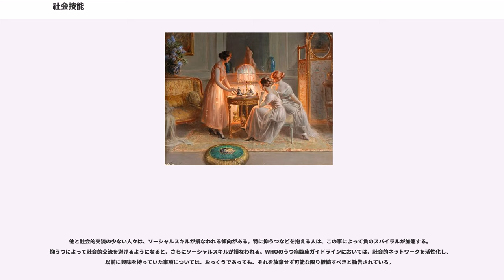社会技能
社会技能（しゃかいぎのう）またはソーシャル・スキル（）とは、社会の中で普通に他人と交わり、共に生活していくために必要な能力。心理社会的な能力、ライフスキルといった言い方もする。イギリスでは、小中学校で、PSHE（人格的、社会的健康教育、personal, social and health education）という名前の教科を設定して特にこうした能力の育成を図っている。

WHOでは、社会技能を「日常生活の中で出会う様々な問題や課題に、自分で、創造的でしかも効果のある対処ができる能力」と定義している。それには次のような能力が含まれる。

社会技能を発揮する結果として、以下のような能力を持つと判断される。

特に、2. は心の理論と呼ばれる能力の一部であり、高度な霊長類（ヒトやチンパンジーなど）が先天的に有している能力であるとされている。これが全く出来ない、もしくは過度に苦手（「相手の表情から感情を読み取れない」「自己を他者と思い込む」といった認知上の根本的な不具合を意味する）であれば、アスペルガー症候群や広汎性発達障害といった脳機能障害を有している可能性がある。ただし、「人の気持ちを察するのが苦手」や「常に自己中心的な発言を繰り返す」といった程度であれば、それは社会的技能が未発達なだけである。

また、3. に関してはシャイネス（心理学用語としての「恥ずかしがる」こと）が社会的技能の実行を妨げることが知られている。つまり、社会的技能が備わっている者でも、何らかの原因でシャイネスを保有する場合、十分に能力を発揮できないということを意味する。

特定の状況のみで発生するシャイネスを「状態シャイネス」と呼び、継続的なシャイネスを「特性シャイネス」と呼ぶ。前者の極端な形が対人恐怖症といった「〜恐怖症」であると考えられている。つまり、社会的技能の観点からは、「〜恐怖症」とは特定の状況において社会的技能が十分に発揮できない心理状態を意味する。後者は一般的な「恥ずかしがり屋」を指す。

心理学上で社会的技能について言及される際には、「性格（自然習得するもの）」というよりも「技術（学習によって身に付くもの）」として捉えられている点に注意を要する。社会的技能に関する知識を技術論として捉えなければ、ソーシャルスキルトレーニングといった形で応用することが原理的に不可能になってしまうためである。特に社会心理学では、社会技能を性格として捉えることが「効力予期を減少させる（＝努力しても無駄と思わせてしまう）」ため、禁忌とされている。

また、社会的技能は巧拙の差異こそが焦点となっているのであり、精神活動（脳機能）に障害がある場合を除いて、社会技能を持たない人間というのは原理的に存在し得ない。例えば、「短気で暴力で問題を解決する傾向がある」という状態は「コミュニケーション能力がない」とも表現されるが、一方で心理学の観点からは「問題解決過程が低レベル」と表現されることはあっても「社会的技能がない」とは表現されない。

アルコール依存症に陥った人々はソーシャルスキルが大幅に損なわれており、これはアルコールの脳神経的毒性（特に前頭前野）によるものである。アルコール乱用により、顔の表情を知覚する機能、韻律知覚、心の理論、ユーモアを理解する機能などのソーシャルスキルが損なわれる。

また、胎児性アルコール症候群(FAS)に苦しむ人々もソーシャルスキルが損なわれており、これは生涯続く障害であり、時間の経過によって悪化しえる。

「ADHD：注意欠陥・多動性障害」とは、持続的な注意困難や多動、衝動性などを特徴とする疾患で、発達障害の１つです。

児童期、特に小学校入学などにより初めて表面化することが多く、障害そのものは思春期頃にかなり沈静化するとされています。

しかし、多動といった目立った症状が落ち着いたとしても、二次障害として生じる「学習障害」や、否定的自己像・自尊心の低下による不適応などが問題となるケースは少なくありません。

ADHD発症の原因はいまだ明らかにはされていません。ただ、さまざまな研究報告から、発症には、遺伝的要因、出産時に生じた障害などによる脳の形態学的な異常、脳内の神経伝達物質のバランスの乱れなどの機能異常、環境的要因などが複雑に絡み合っていると考えられています。

アスペルガー症候群などの自閉症スペクトラム(ASD)者は、原則としてソーシャルスキルが損なわれている。
これは主に、他人の感情を理解することを可能と...